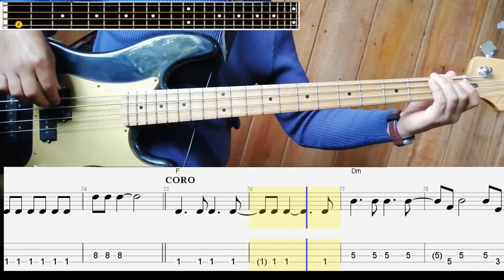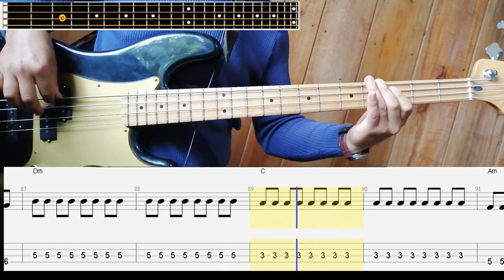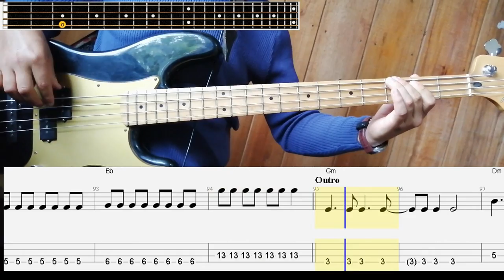TUS CUERDAS DE AMOR - JULIO MELGAR | COVER BASS - TABS, PARTITURA, CHART | USAR🎧🎧🎧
TAB, PARTITURA, GUIA DE EFECTOS , LETRA Y ACORDES, GUITAR PRO, MIDI DALE CLIK

Lo que uso:
Cuerdas Guitarra
Cuerdas Bajo
Cable de Instrumento
Simulador de Amplificador Guit(Pedal)